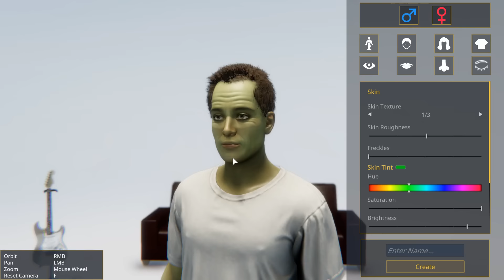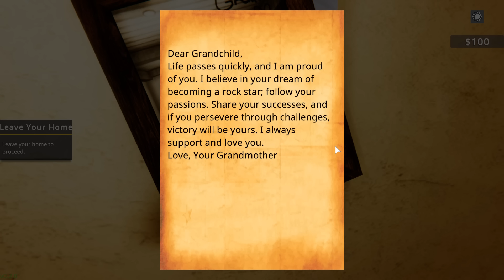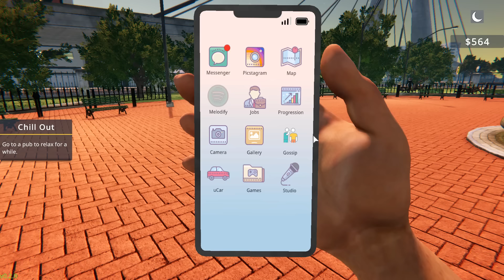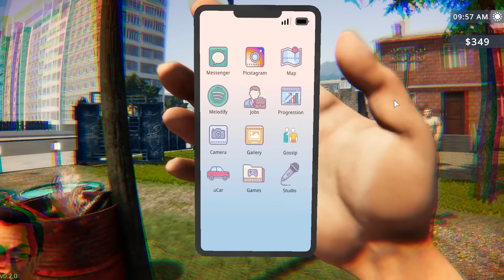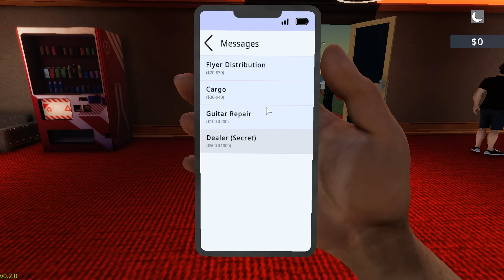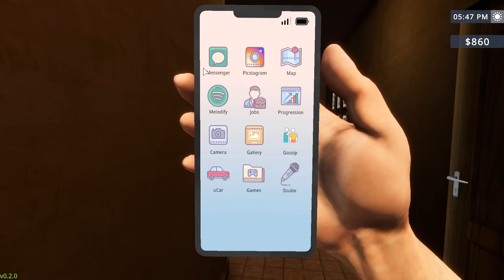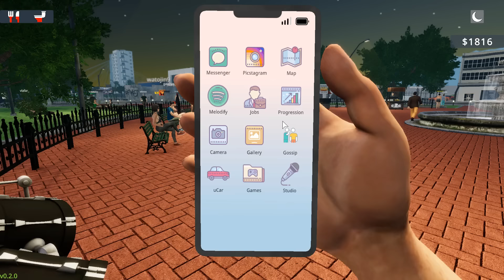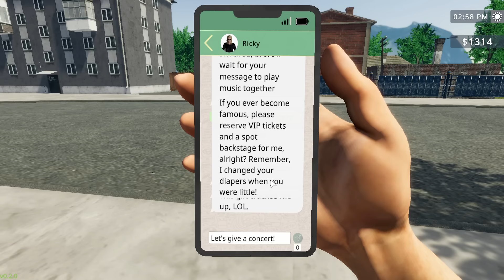Vinny - Rock Star Life Simulator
[BRB Talk] Chat is not okay, Asking David Hayter to squeeze your hog, TMG VA Guests